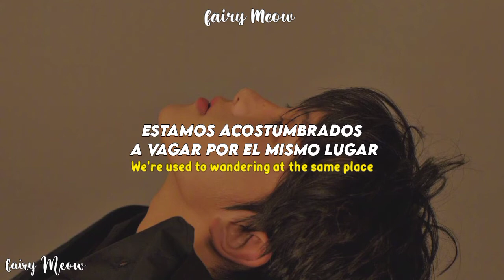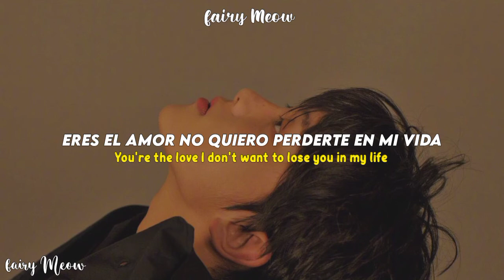Zhang Xingte - Unbreakable Love - CHUANG2021 《 Traducido Español e Inglés 》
《 No olvides que siempre estaré eternamente agradecida contigo por que veas este video, si te gustó, puedes ayudarme compartiendo el video con tus amigos 》

☁️discúlpenme si hay un error, déjenme saberlo,me ayudan muchísimo a mejorar

si desean una canción, solo pidanla uwu❤

𝘕𝘰𝘮𝘣𝘳𝘦 𝘥𝘦𝘭 𝘈𝘳𝘵𝘪𝘴𝘵𝘢 : Zhang Xingte
𝘕𝘰𝘮𝘣𝘳𝘦 𝘥𝘦 𝘭𝘢 𝘤𝘢𝘯𝘤𝘪ó𝘯 : Unbreakable Love

                                《 ᠻꪖᥴꫀ᥇ꪮꪮ𝕜 》

                       《 Ｏｔｒｏｓ ｃａｎａｌｅｓ 》

Sin intenciones de infringir los derechos de autor. No soy dueña de la canción.